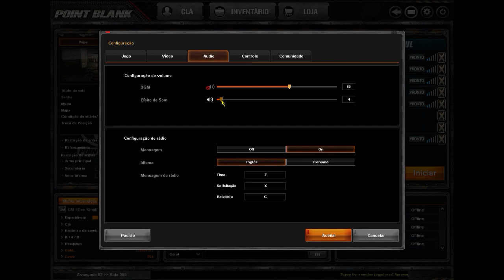Point Blank - CAMPEONATO CURSO NETENHO.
Musica INTRO: Drake - Legend (Wynn Remix) Prod. Sean Ross
Email para contato profissional, divulgação aqui no canal etc.